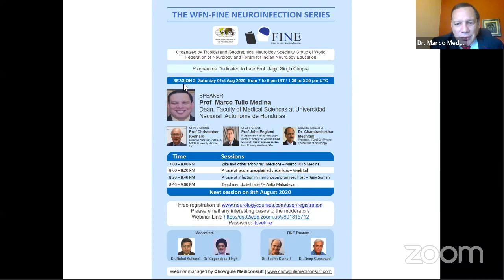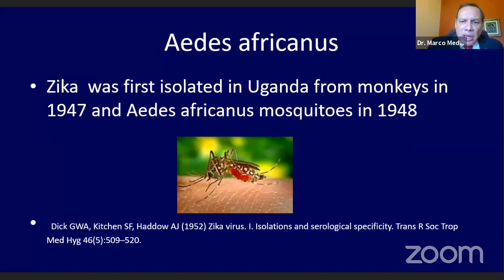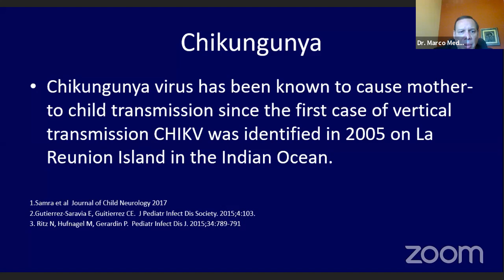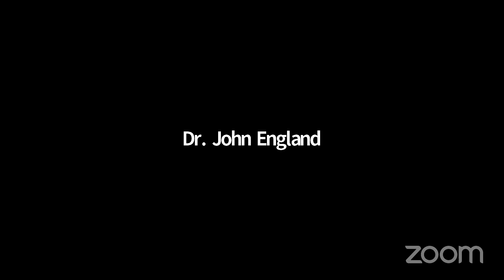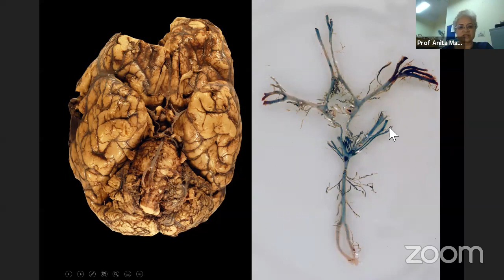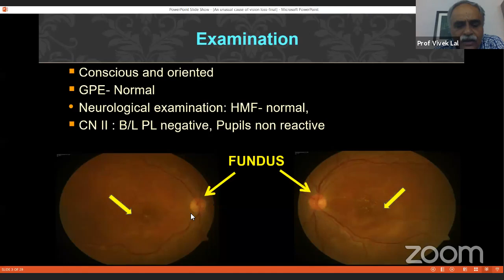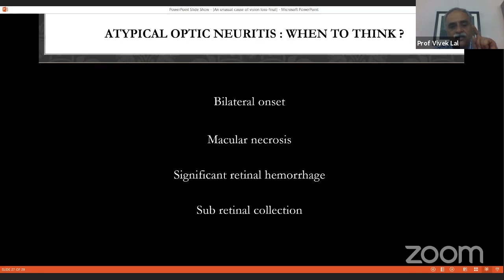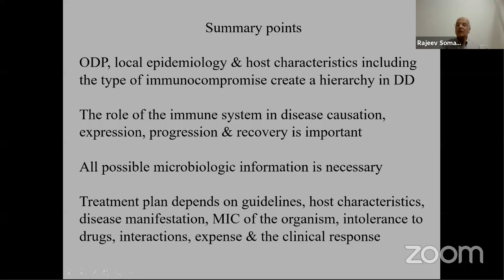WFN-FINE Neuro-Infection Webinar - Session 3